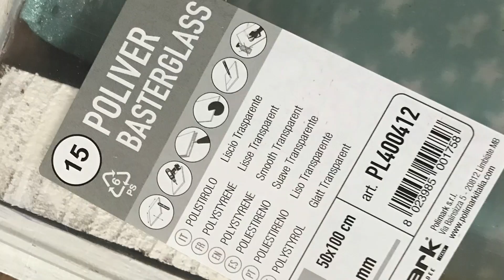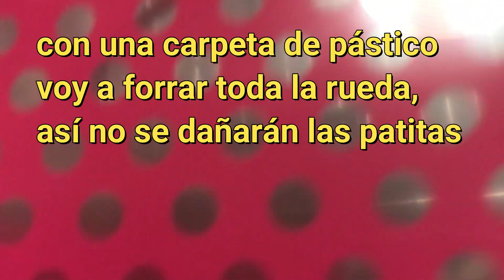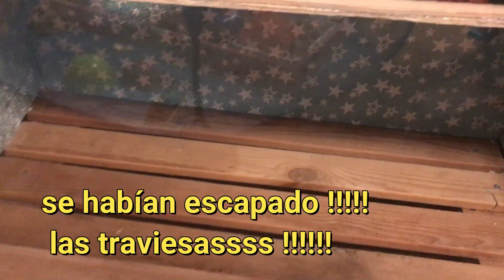❤️TERRARIO PARA ROEDORES, REUTILIZANDO ( Fácil de hacer )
Hola hola !!! os dejo este video de cómo construí un recinto para los ratones de mi hija, la
 verdad es que me encanta hacer cosas caseras para nuestras mascotas .

RATONES:
Mus es un género de roedores miomorfos de la familia Muridae que incluye la mayoría de los roedores llamados comúnmente ratones, si bien el nombre de ratón se usa para varias especies más pertenecientes a otros géneros.

Los fósiles más antiguos atribuidos a este género datan del Mioceno superior de Asia y África.1​

ANATOMIA

El cuerpo de los ratones está cubierto de pelos, y separado en tres partes:

La cabeza, donde se ubican la boca y los órganos sensoriales (olfativos, visuales, auditivos).
El tronco, al cual están vinculados dos pares de miembros.
La cola, situada más allá del ano, es más larga que el tronco y la cabeza.
CABEZA:
La cabeza se encuentra separada del tronco por un cuello señalado. Las ventanas nasales externas se abren a la cara ventral del morro; un poco más arriba, se encuentran los bigotes, que sirven como órganos táctiles. Los ojos del ratón están provistos de párpados; la boca, limitada por dos labios.

TRONCO:
El tronco lleva lateralmente los dos pares de miembros; en su base están ubicadas las ubres y los orificios urinario, genital y anal. La pata superior posee cuatro dedos bien desarrollados, terminados por garras, y cinco callosidades palmares. La pata inferior posee cinco dedos bien desarrollados.

Historia natural
El más común y conocido es el ratón de casa (Mus musculus), el segundo mamífero más extendido del planeta tras el ser humano. Aunque varias especies de ratones habitan en el ámbito doméstico, tanto como comensales de los humanos, como mascotas y animales de laboratorio, otras son de hábitat rural. Puesto que son capaces de consumir las cosechas o las reservas de alimento humanas, se han desarrollado desde antiguo numerosos medios para combatir su presencia, incluyendo la domesticación de depredadores como el gato, el hurón, la jineta y varias mangostas. En la naturaleza son presa de varios mamíferos carnívoros, aves de presa diurnas y nocturnas, lagartos, serpientes, sapos, grandes invertebrados depredadores y otros roedores.

Todo esto ocasiona que la vida de un ratón rara vez exceda los tres meses de duración, aunque en cautividad pueden llegar a los dos años. El ratón casero o doméstico puede ser una buena mascota, aunque su principal interés para los humanos radica en sus virtudes como animal de laboratorio: es fácil de alimentar, ocupa poco sitio, se reproduce con rapidez y es un mamífero, por lo que muchos de los resultados que tienen los experimentos sobre ellos coinciden muchas veces con los que tendrán luego sobre los humanos. El ratón doméstico es, además una de las primeras especies en las que se ha secuenciado su genoma de forma completa, así como una de las pocas que ha viajado al espacio exterior. En 2006 un grupo de ratones orbitó alrededor de la Tierra sometidos a una fuerza de gravedad como la de Marte.2​

Los ratones diferencian los tonos claros y oscuros, pero no pueden distinguir colores. Para ellos, el mundo está pintado en diversas tonalidades de gris.
NUTRICIÓN:

En la naturaleza, la mayoría de las especies de Mus son herbívoras, consumen todo tipo de frutas o granos de las plantas. Debido a esto, los ratones se adaptan bien a las zonas urbanas y son conocidos por comer todo tipo de restos de comida. En cautividad, los ratones son alimentados con dieta comercial pildorada para ratones, pero son capaces de consumir toda clase de alimentos tanto en naturaleza como cautividad. La ingesta de alimentos es de aproximadamente 15 g por 100 gramos de peso corporal por día, la de agua es de aproximadamente 15 ml por cada 100 g de peso corporal por día. La carne que devoran procede fundamentalmente de la carroña, en ocasiones perteneciente a otros individuos de su misma especie. Este canibalismo es frecuente en épocas de hambruna (ocasionadas muchas veces por las propias plagas de ratones cuando devoran todos los recursos del medio) y a veces se ha llegado a observar a algunos individuos en situación límite que se comían su propia cola.